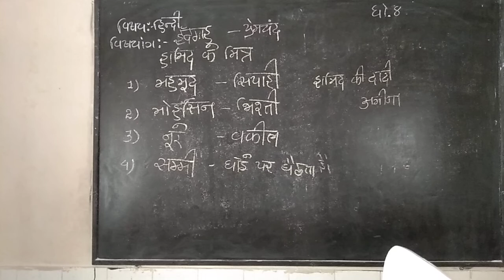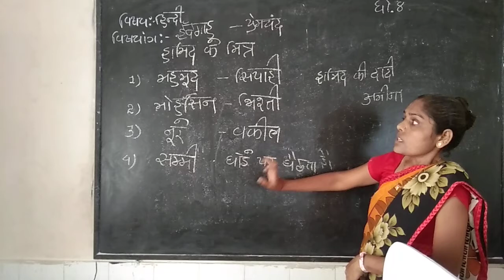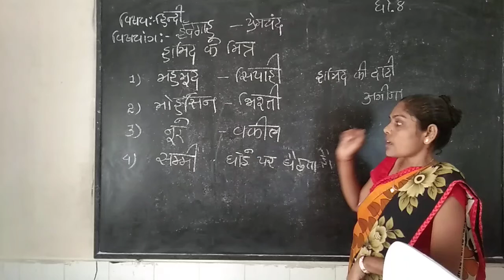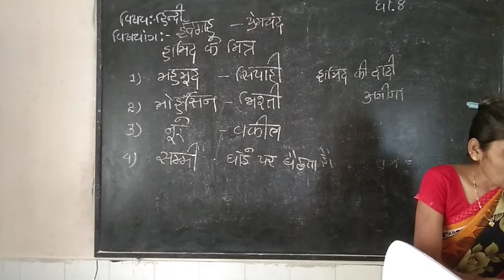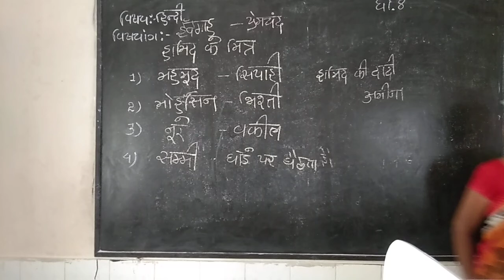std8 Hindi ch2